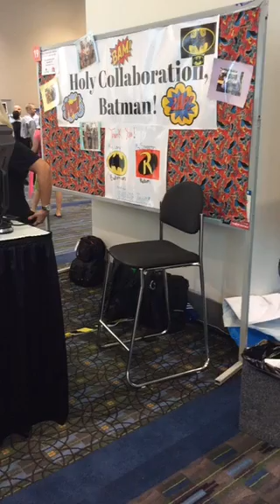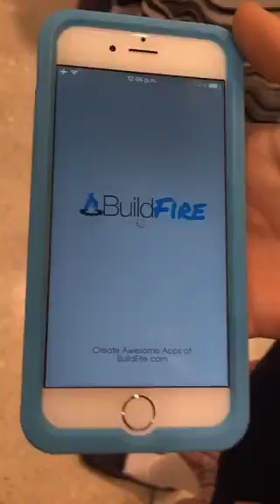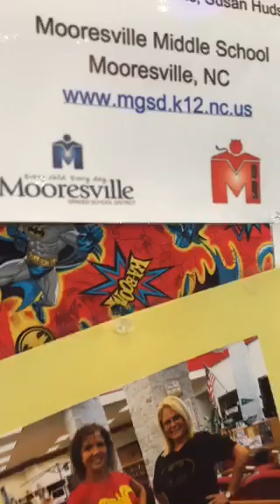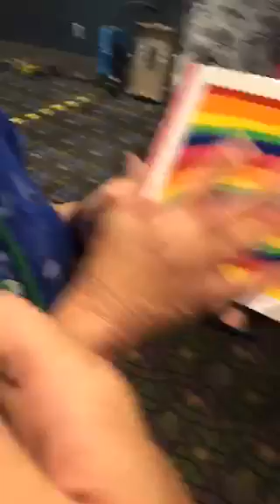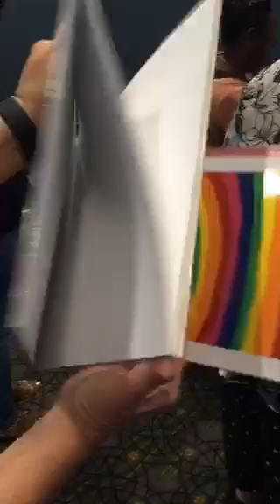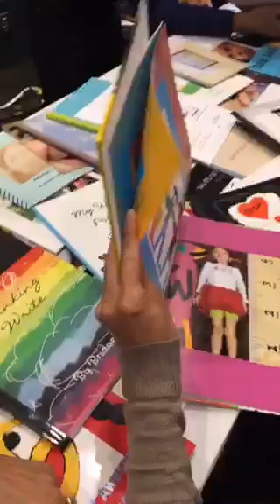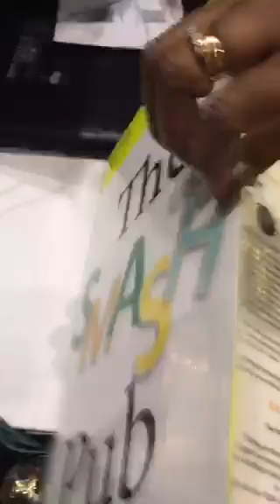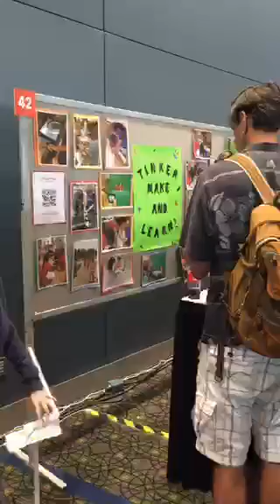Monday Poster Sessions at ISTE2015 - Benefits of Publishing Printed Book + More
Recorded Periscope Broadcast June 29, 2015 - Philadelphia